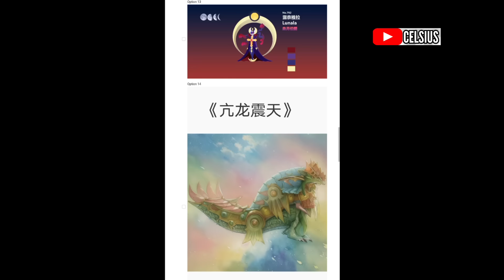𝐏𝐨𝐜𝐤𝐞𝐭 𝐈𝐧𝐜𝐨𝐦𝐢𝐧𝐠 : Up thử Dialga và Zekrom bổ sung vào Team Rồng và hiệu quả | Skin Contest bên Trung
Bộ Giftcode Chung:
Code Rayquaza : VIP400
CODE SERVER 500 : VIP500
🔹 Code Tân Thủ: 56377da83832
🔹 Code Ưu Đãi: 0470900a9612
🔹 Code Open Game: d61eed06c74b
🔹 Code Group 20K: 51e85f2e9930
🔹 Code Group 25k: 1a9b8ba37ab8
🔹 Code Group 30k: 370af261fa4d
🔹 Code Group 40k:
37d4d7ca79e8
Code Group 60k :
GROUP60K
Code Rayquaza : VIP400
Code Group 100k : TTDCVIP600
Link tải bản Việt Mega Huyền Thoại :
Code :
🎁 MEGATANTHU
🎁 UUDAIMEGA
🎁 OPENMEGA
🎁 FANMEGA
🎁 MEGAHUYENTHOAI
🎁FANGROUP11K
🎁FANGROUP15K
Link tải bản Việt Học Viện Mega :
Code :
🎁 TANTHU
🎁 HVMEGA
🎁 PKM9999
🎁 GROUP 6K
🎁 GROUP 7K
🎁 GROUP 8K
🎁 GROUP 9K
🎁 GROUP 13K
Bản Trung (China Vers)
Link tải có sẵn Tăng tốc

(Hoặc tìm bản cũ Pocket Incoming trên Apkpure)
Bạn có thể xài thêm App giảm Lag mạng trong lúc đang chơi tránh vịt xoay như Speed CN hay QuickFox